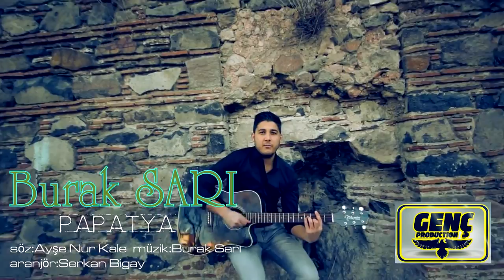Olsun Herkes Sevmesin Seni En Çok Ben Seveyim...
Her mevsimden çok ilkbaharı her çiçekten çok papatyaları...